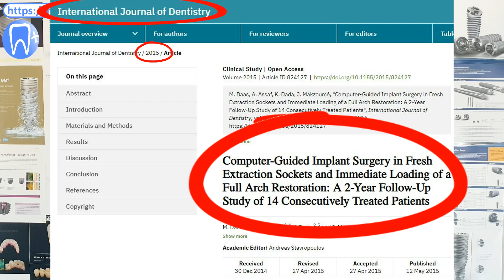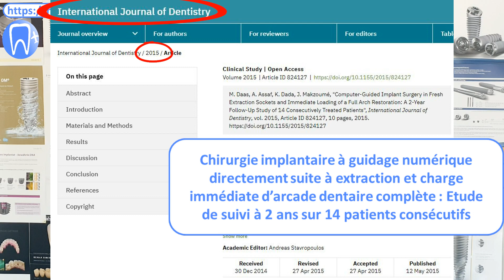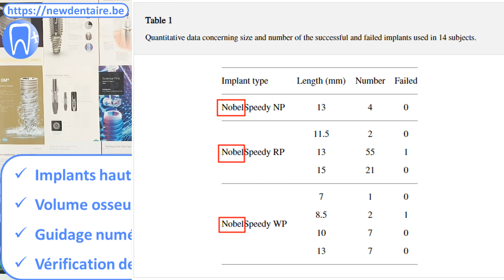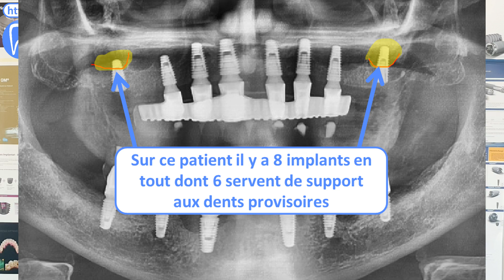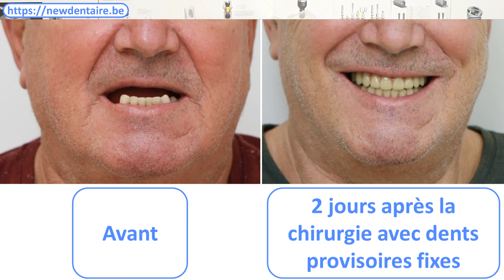Dents fixes sur implant - Charge immédiate - Part 2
Sources : Etude scientifqque publiée :
M. Daas, A. Assaf, K. Dada, J. Makzoumé, "Computer-Guided Implant Surgery in Fresh Extraction Sockets and Immediate Loading of a Full Arch Restoration: A 2-Year Follow-Up Study of 14 Consecutively Treated Patients"

Immediate function on the day of surgery compared with a delayed implant loading process in the mandible: A randomized clinical trial over 5 years
December 2014, Clinical Oral Implants Research 25(12):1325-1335
DOI: 10.1111/clr.12279, Authors: Asbjørn Jokstad (UiT The Arctic University of Norway), Hasan Alkumru, Western University

Clinique dentaire Newdentaire
Tel Belgique : 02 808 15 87 ou 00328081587
Tel France : 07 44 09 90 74 ou 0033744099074